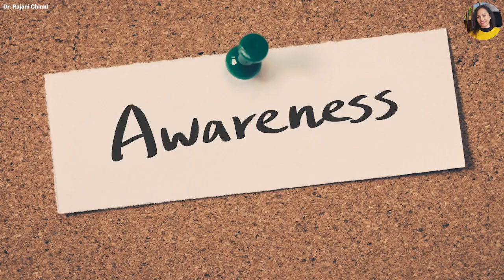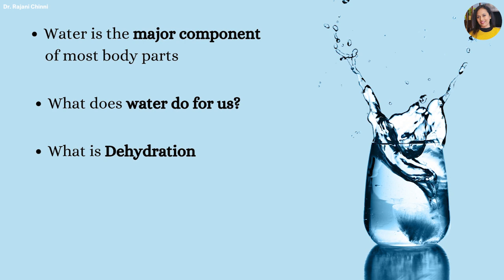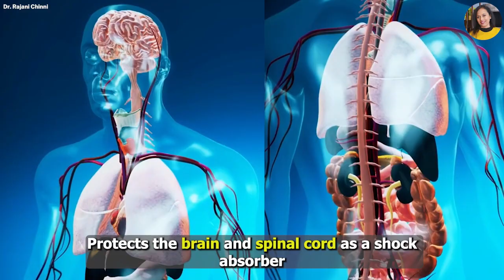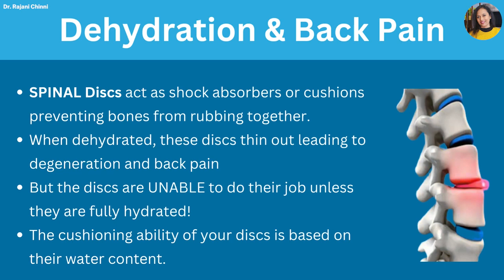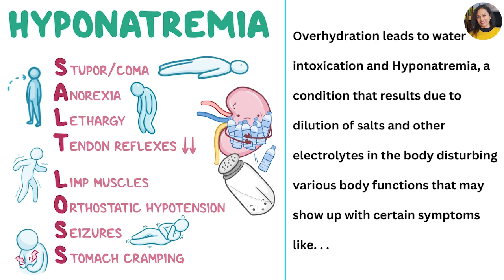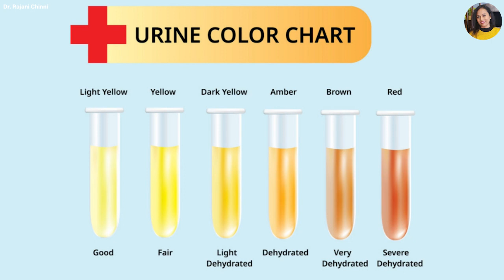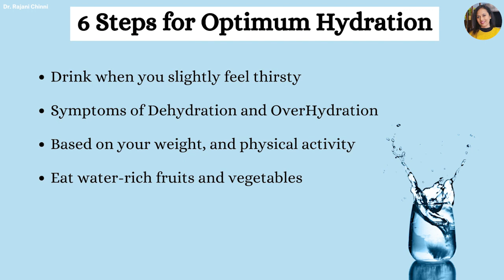How much water should we drink a day and why?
A.) Water is the major component of most body parts.

Most of the human body is water, with an average of roughly 70% in a normal adult. The amount of water in the body changes slightly with age, gender, and hydration levels.
         The percentage of body water is generally higher in kids and young adults and declines with age in older adults and the elderly. Also comparatively higher in men than in women. The percentage of water is also different in different organs of the body. The eyes, brain, and kidneys possess the highest percentage of water whereas the bones, and teeth contain the lowest proportion.

B.) What does water do for us?

Water plays an important role in

* Saliva secretion
* Digestion & Absorption of food
* Nutrients and oxygen supply every cell, tissue, and organ of the body through the blood
* Supports various chemical reactions in the body
* Also Transports hormones and various neurotransmitters
* Helps in flushing out Toxins and wastes through urine, sweat, and bowel movements
* Lubrication and Cushioning Joints
* Protects the brain and spinal cord as a shock absorber
* Regulates Body temperature

C.) DEHYDRATION
Dehydration occurs when the body doesn’t contain enough water or fluids to carry out its normal functions. Dehydration is associated with various symptoms:
* Mild to Extreme thirst
* Dry mouth, bad breath
* Dry skin
* Headache
* Dizziness
* Fatigue
* Muscle cramps
* Dehydration increases the risk of developing urinary tract infections, renal stones, dental caries, and constipation when continued for a long time.

D.) OVERHYDRATION
Drinking too much water/fluids than required, results in overhydration.
Overhydration leads to water intoxication and Hyponatremia, a condition that results due to dilution of salts and other electrolytes in the body disturbing various body functions that may show up with certain symptoms like

* Headache
* Vomiting sensation
* Sleeplessness
* Cold hands and feet
* Dizziness
* Muscle cramps
* Fatigue
* Blood pressure imbalance
* Kidney problems

E.OPTIMUM HYDRATION
The body attains optimum hydration when we take the right amount of fluids. When we are optimally hydrated, the body performs its functions well and it's easier to maintain body temperature.
Research also shows that body’s metabolism is also dependent on hydration.
When we are optimally hydrated we can burn calories at an accelerated rate.

Are you confused now about how much water to drink a day to get optimum hydration?

There is no fixed set amount of fluid that a person should drink daily.
The amount of water intake varies, depending on various factors like age, gender, weight, health status, physical activity, and the climate where a person livesThe generally recommended intake is 8-10 glasses of water
Based on research study data: A healthy person needs approximately 100 ml of water to metabolize 100 cal of food.
For optimum hydration, the Average recommendation is 30-40 ml water per every Kg body weight.
        For example, if your weight is 60 kg. Consume around 60*30=1800ml to 60*40=2400ml minimum for better body function.
Follow these 6 simple steps to maintain optimum hydration for a healthy life:

Drink when you slightly feel thirsty. Don’t wait till you are extremely thirsty.
Be aware of the signs and symptoms of Dehydration and OverHydration
Make sure you consume water or fluids based on your weight, and physical activity
Eat water-rich fruits and vegetables
Minimize consumption of fried salty foods.
Limit caffeine and alcohol intake.
Most importantly everyone should be aware of urine color. Urine color is a useful guide to knowing whether we are drinking enough fluids or not. The darker the color, the more dehydrated we are. So aim for clear to pale yellow.

Good hydration is vital for good health and well-being
REFERENCE LINKS:
Water intake: validity of population assessment and recommendations - PMC
Adult Dehydration - StatPearls - NCBI Bookshelf.
Of Mice and Men—The Physiology, Psychology, and Pathology of Overhydration - PMC
Water, Hydration and Health - PMC